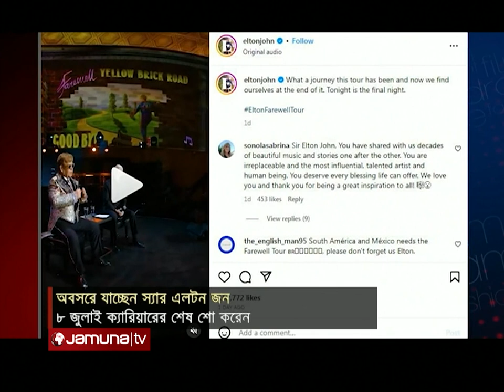দীর্ঘ ক্যারিয়ার শেষে অবসরে স্যার এলটন জন | Sir Elton John | Jamuna Entertainment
অবসরে যাচ্ছেন স্যার এলটন জন
দীর্ঘ ক্যারিয়ার শেষে অবশেষে অবসরে যাচ্ছেন প্রখ্যাত সংগীতশিল্পী স্যার এলটন হারকিউলিস জন। ৮ জুলাই রাতে সুইডেনের স্টকহোমে ক্যারিয়ারের শেষ সফরের শেষ শো করেছেন ৭৬ বছর বয়সি এ আইকনিক সংগীতশিল্পী। ইনস্টাগ্রামে পোস্ট করা একটি ভিডিওর ক্যাপশনে কিংবদন্তি এই সঙ্গীতশিল্পী লিখে জানান, ‘তার জীবনে দারুন এক সফর ছিলো তার সঙ্গীত ক্যারিয়ার। ভিডিওটিতে ২০১৮ সালের সাক্ষাৎকারের একটি ক্লিপও রয়েছে, সেখানে অবসর নেয়ার ঘোষণা করেছিলেন পাঁচবারের গ্র্যামিজয়ী এ শিল্পী। সে সময়, পরিবারের ওপর ফোকাস করার জন্য অবসর নিচ্ছেন বলে জানিয়েছিলেন তিনি। তবে সফর শেষ হলেও নতুন গান নিয়ে কাজ চালিয়ে যাবেন। এলটন জনের শেষ সফরের শিরোনাম ছিল ‘ফেয়ারওয়েল ইয়েলো ব্রিক রোড ট্যুর’। ৫ বছরেরও বেশি সময় পর শেষ হল সেই কনসার্ট। সুপার: ইনস্টাগ্রাম পোস্টে দেন এই ঘোষনা
         ৮ জুলাই ক্যারিয়ারের শেষ শো করেন